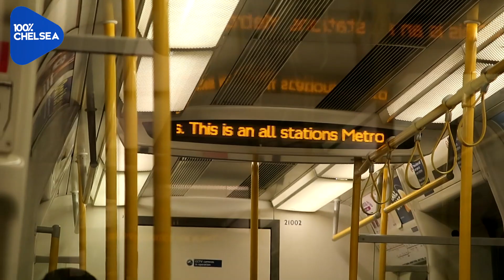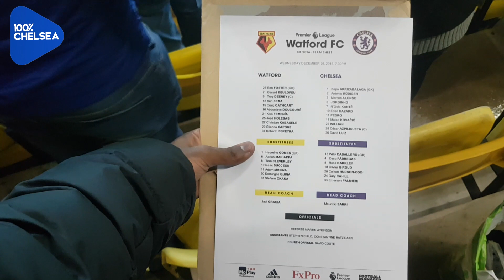"101 Goals For Hazard!!" || Watford 1-2 Chelsea Matchday Vlog